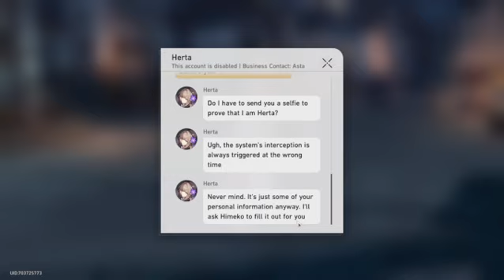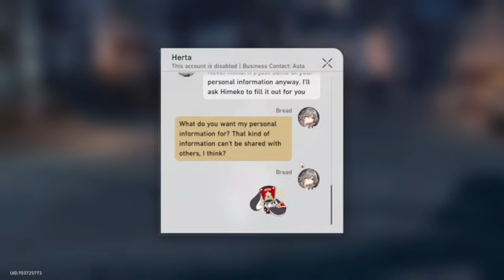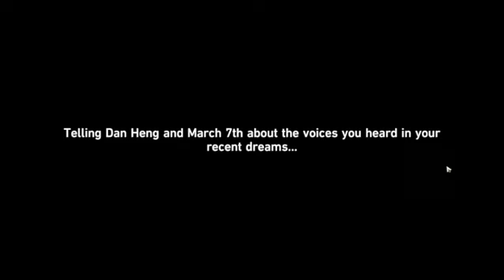Honkai star rail episode 8